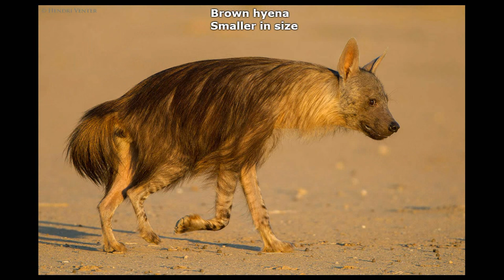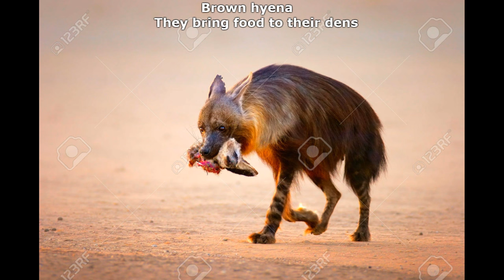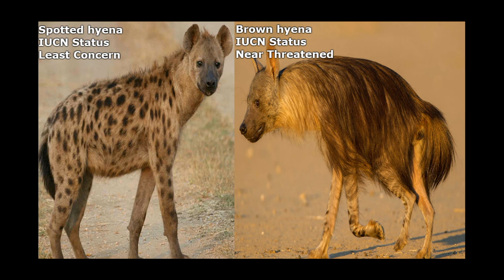Spotted Hyena & Brown Hyena - The Differences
Spotted hyena : (Crocuta crocuta)
Brown hyena : (Hyaena brunnea)

Spotted hyena info
Info Spotted Hyena